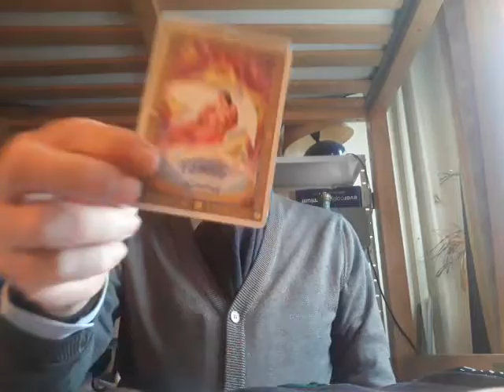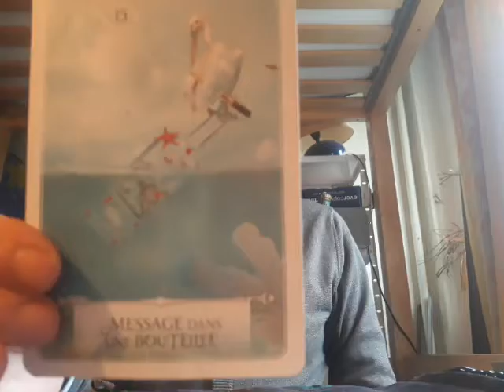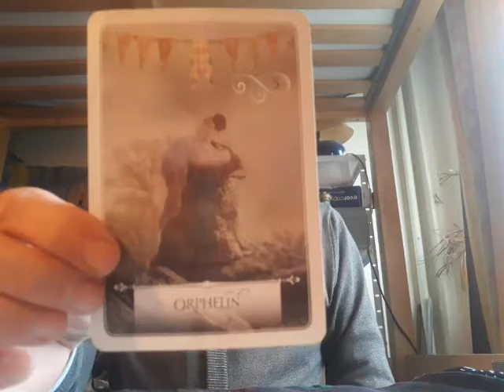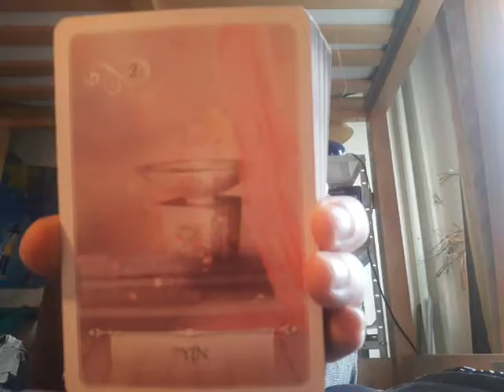To Recognize God in order to be Recognized by God (01/15/2021) - Message, Oracles and Songs 🕊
Introduction and 1st chapter of my book (Beyond the Veils of Illusion I AM) - preview as well as first few chapters in the playlist. It is the final version but wanted to make the infirmation available already